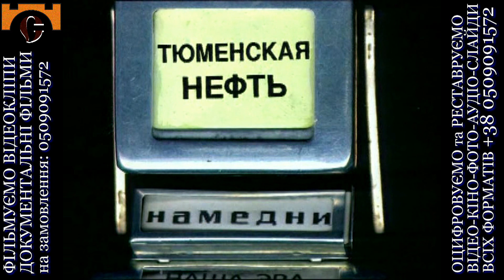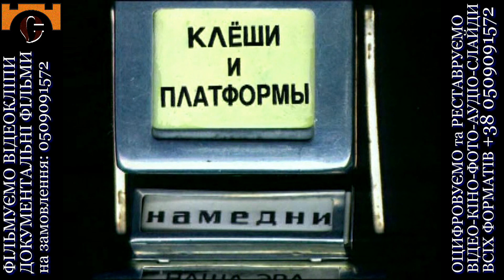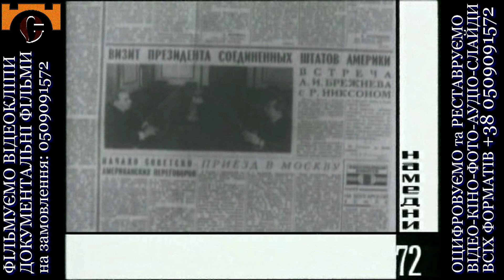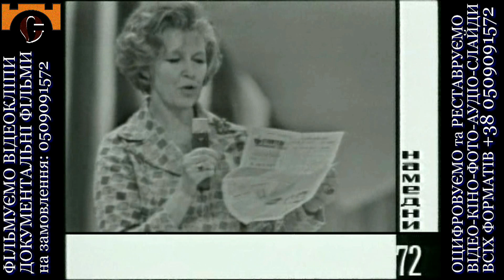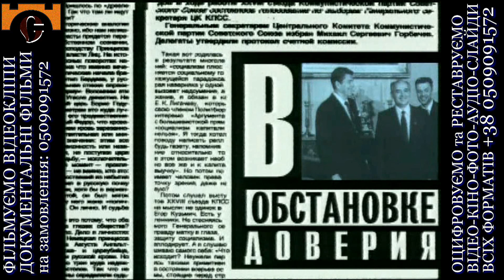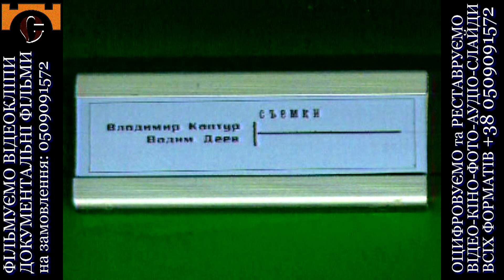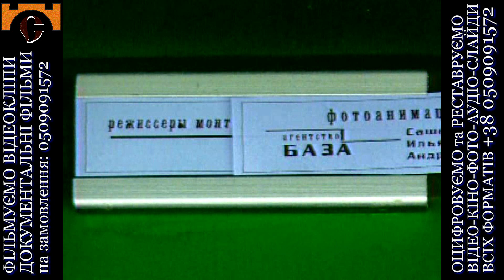ОЦИФРОВАНІ АРХІВИ. Документальний Серіал "Namedni" з Леонідом Парфьоновим. 1972 рік (38.56)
Студія Документального Кіно Мирослава Бойчука "ФранківськТБ" презентує: Документальний Серіал "Namedni" з Леонідом Парфьоновим. 1972_рік (38.56)

НАША СТУДІЯ ЗДІЙСНЮЄ ТАКІ ПОСЛУГИ:
* Професійне оцифрування, реставрацію та монтаж відео-аудіо-кіно-фото та слайдів будь-якого формату.
* Сайт "Кіноархіви Студії Мирослава Бойчука - Film archives of Myroslav Boychuk Studio" - Film archives of Myroslav Boychuk Studio
* Фільмуємо та монтуємо:
- офіційні та родинні урочистості;
- відеокліпи на пісні;
- документальні фільми (пишемо сценарії);
Наша адреса. Україна, Івано-Франківськ, вул. Степана Бандери №6, Студія документального кіно Мирослава Бойчука "ФранківськТБ".
Телефон для довідок: (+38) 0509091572.
* Для іногородніх виконання замовлення, щодо оцифрування, реставрації та монтажу, здійснюємо через Нову Пошту без передоплати за адресою: Україна, Івано-Франківськ, вулиця Степана Бандери 10-Б, Відділення №10, Бойчуку Мирославу Петровичу, тел. (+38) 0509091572.
Пам'ятайте: час нищить найцінніше - вашу пам'ять про давно минулі часи, зафіксовані на старих плівках. Тож не зволікайте із збереженням того, що ви зняли, сфотографували, записали.